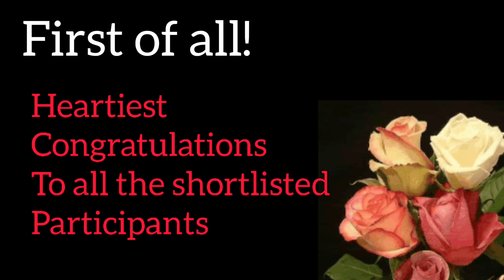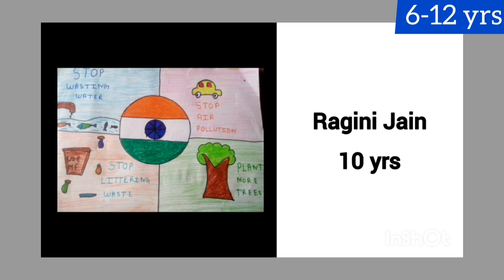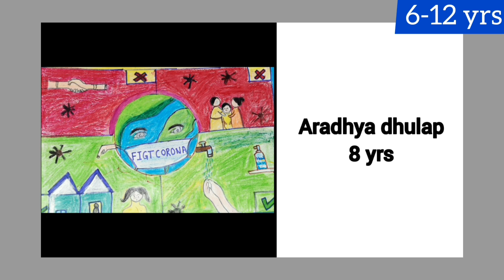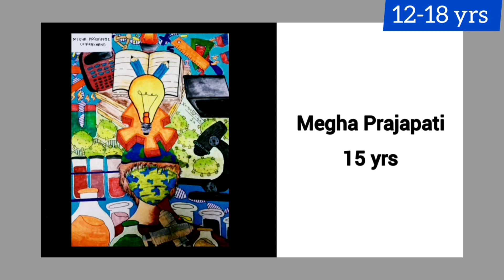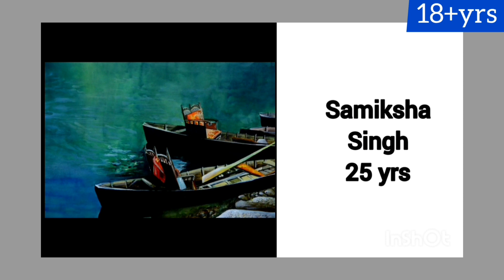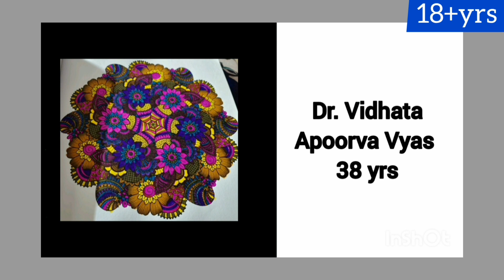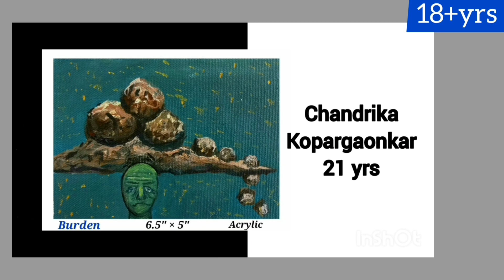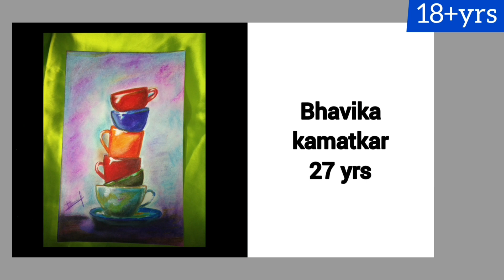VOTING has ENDED- Full Shortlist of Art Contest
VOTE by commenting name of participant along with Group.
0:00-1:55 RULES

THREE Groups-
1:55-4:35 (6-12 yrs)
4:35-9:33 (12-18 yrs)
9:33-16:30 (18+ yrs)